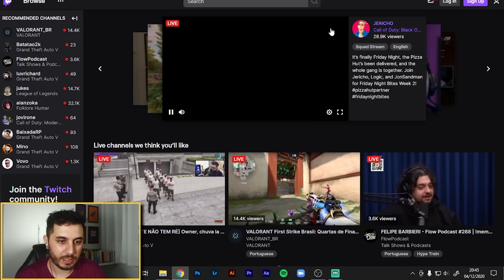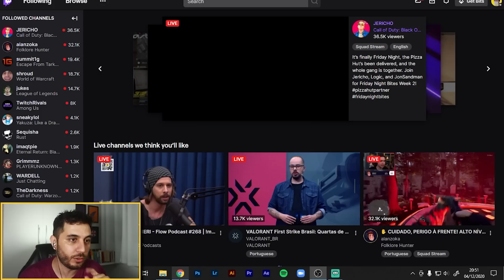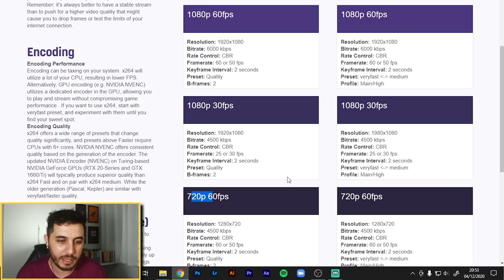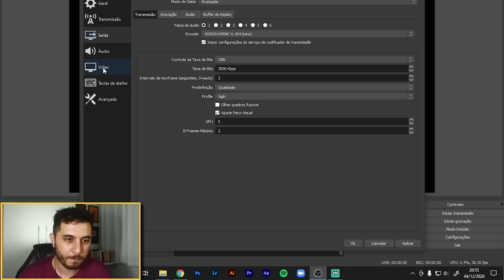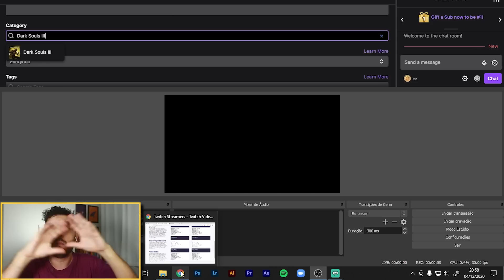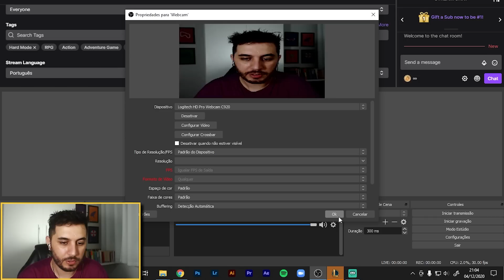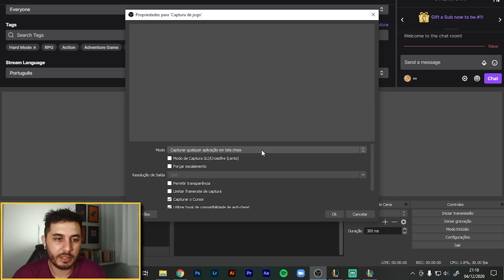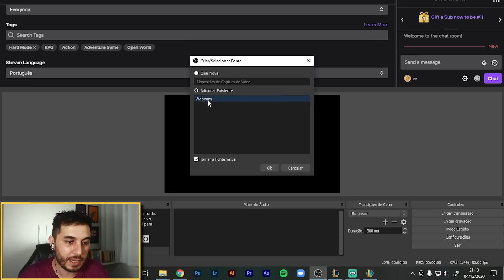Como Fazer Live PROFISSIONAL na Twitch | PASSO A PASSO SIMPLES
Um passo a passo mostrando as configurações mais importantes para você iniciar suas lives na Twitch.

00:00 - Intro
00:20 - Criação de conta
01:04 - Download do programa
01:34 - Configurações de transmissão
02:45 - Configurações de saída
05:46 - Configurações de vídeo
06:40 - Título, categoria e idioma da live
09:23 - Cenas e fontes
14:21 - Iniciar transmissão